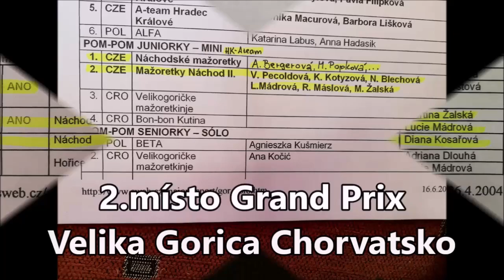MONA Náchod 2004 - Miniformace Junior Pom Pom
Klára Kotyzová, Veronika Pecoldová, Lucie Mádrová, Nicola Blechová, Radka Máslová, Martina Žalská